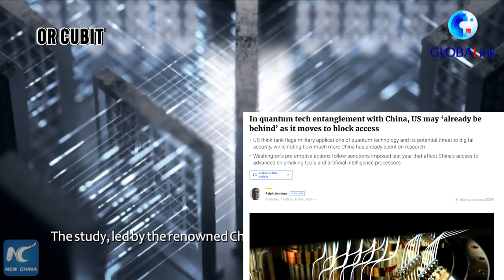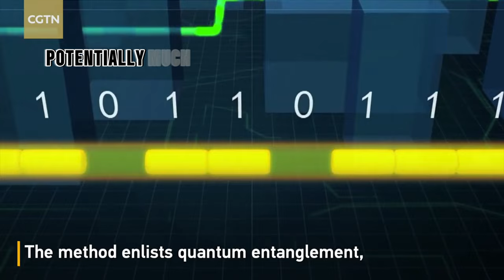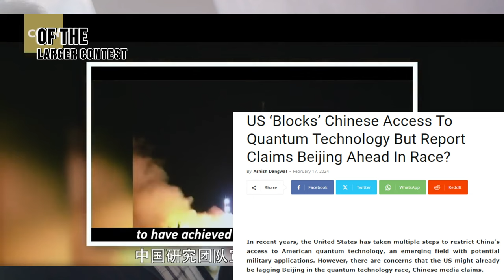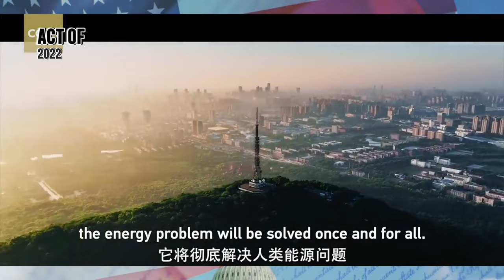Quantum Supremacy: The US-China Technological Arms Race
In this thought-provoking video, we delve into the gripping rivalry between the United States and China in the cutting-edge field of quantum technology. Join us as we uncover the advancements, challenges, and the race for dominance in this fascinating technological arena.

As quantum technology continues to revolutionize industries worldwide, the battle for leadership in this crucial sector has never been more intense. From quantum computing to quantum communication, the stakes are high as these global superpowers compete to spearhead innovation and secure a strategic advantage.

OUTLINE:

00:00:00 The Quantum Technological Landscape
00:00:26 The Fundamentals
00:01:53 The Geopolitical Ramifications of Quantum Supremacy
00:03:34 Quantum Applications in Everyday Life
00:05:05 The Potential of Quantum Technology
00:05:36 Quantum Technology in Space Exploration
00:07:07 Implications of Quantum Technology
00:07:37 Research Expenditure Disparity
00:08:11 China's Pursuit of Quantum Supremacy
00:08:32 US Regulatory Response
00:09:16 Challenges in Safeguarding Sensitive Information
00:09:45 Closing Remarks and Call to Action